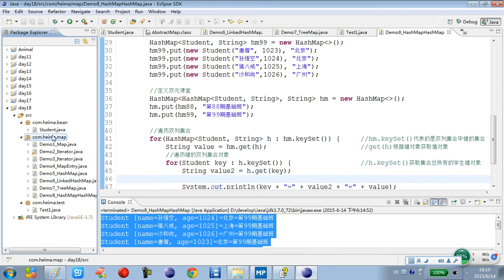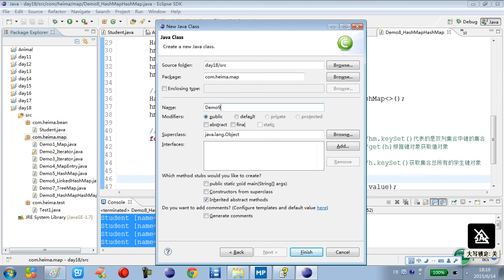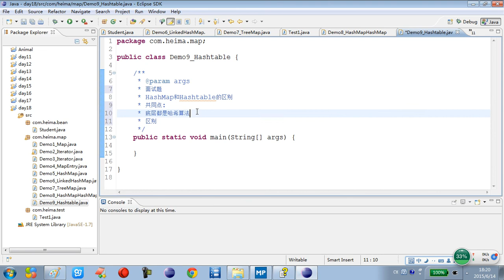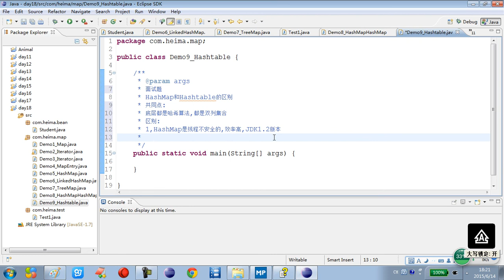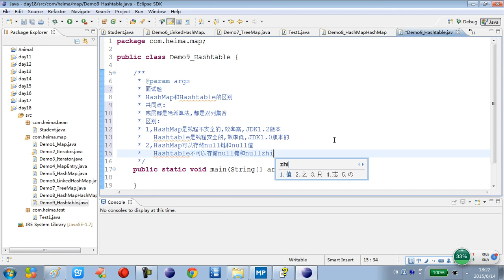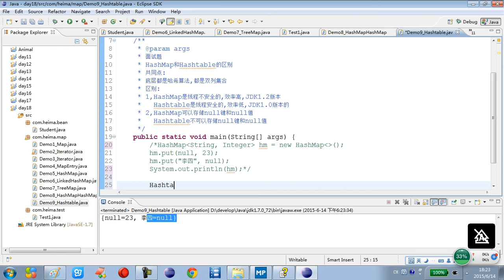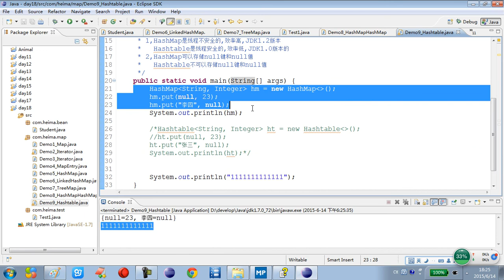18-10 集合框架HashMap和Hashtable的区别